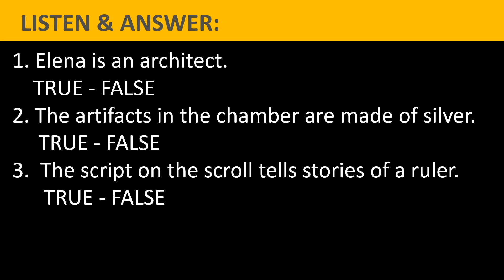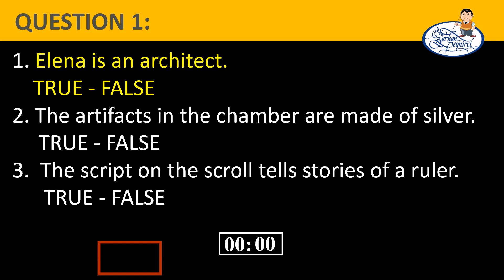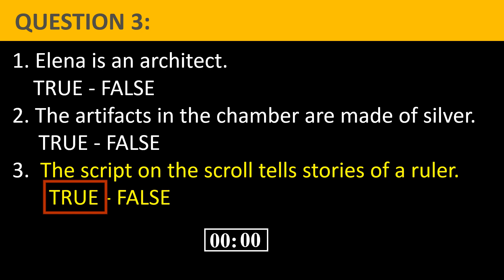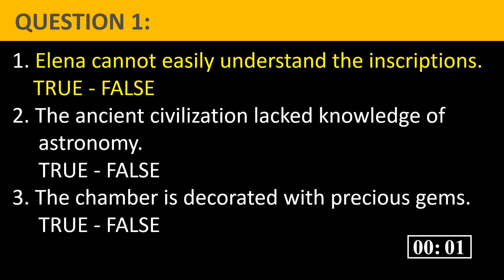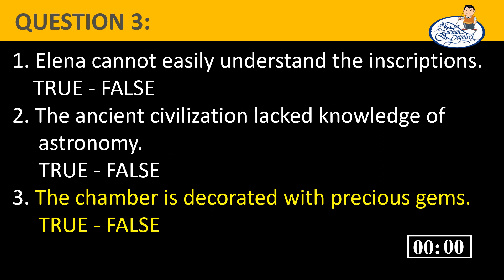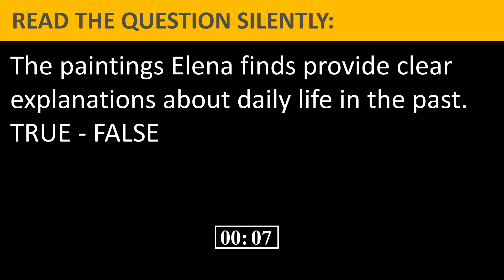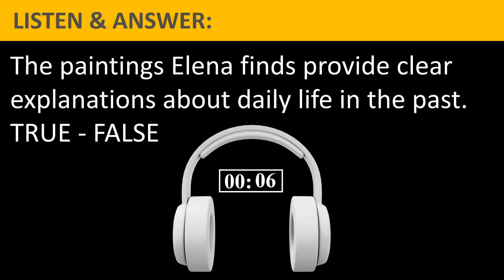Listening Exercise - B-C (medium-hard) level - True - False Type questions Easy English Lesson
Easy English Lesson Series - In this video, you can listen and answer to B-Level true-false listening questions. It is so useful to practice and test your listening skill. The answers are displayed just after each question.
I am a teacher of English and doing the job that I love. @Burhan peynirci  Thanks in advance.